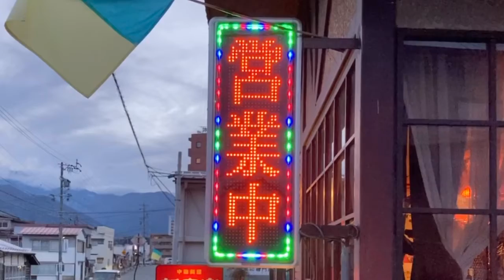広告用の電光掲示板 TOWA製 キャクトール 新喜楽(長野県伊那市中央4542-1)